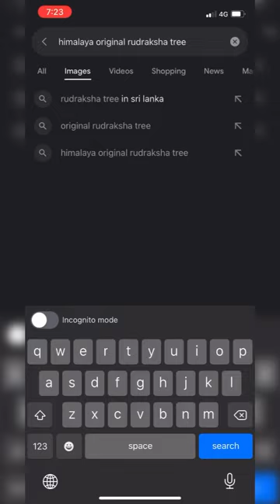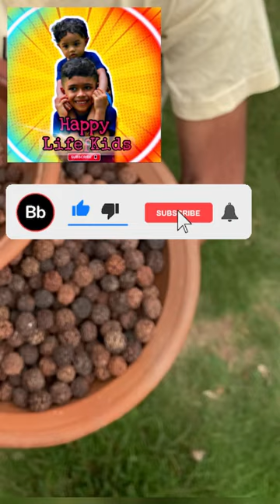இலங்கை உருத்திராட்சை மரம் | Blue Olive Tree @happylifekids Nil Veralu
Nil verulu tree vs Uruthradsam
Ruthradsam vs Blue Olive
 Ruthradsam tree in srilanka